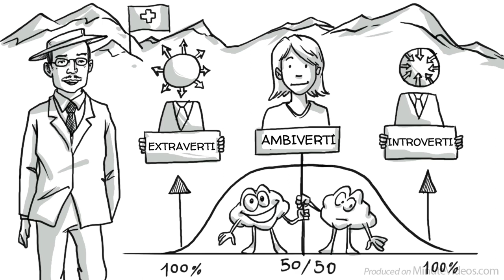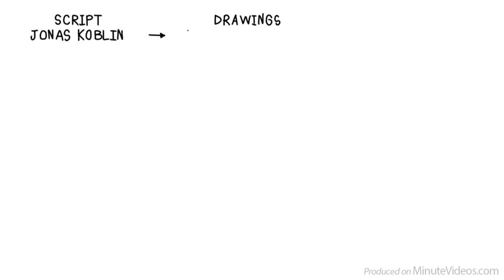La théorie de Carl Jung sur les introvertis, les extravertis et les ambivertis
Il existe deux types de personnalité apparemment opposés, les extravertis et les introvertis. Selon Carl Gustav Jung, un extraverti recherche un contact intensif avec le monde extérieur, en quête d'action et d'apports sensoriels. L'introverti, quant à lui, concentre son énergie sur l'intérieur, sur la réflexion, le rêve et la compréhension. Selon Jung, personne n'est extraverti ou introverti à 100 %, mais la plupart des esprits ont tendance à pencher d'un côté ou de l'autre. Si les deux caractéristiques sont également présentes, on peut parler d'une personnalité ambiverte.

CHAPITRES
00:00:00 Le concept de Carl Jung
00:00:39 Hans Eysenck et les travaux de Jung
00:01:20 Deux enfants imaginaires: Jean l'extraverti et Anne l'introvertie
00:03:37 Maximiser les Potentiels
00:04:54 Les recherches de Jérôme Kagan
00:05:28 Conclusion

CONTRIBUEZ en votant pour votre sujet favori ou en suggérant de nouveaux sujets (en anglais) :

POUR EN SAVOIR PLUS sur le sujet, explorez les ressources suivantes :
● Learning Styles of Introverts and Extroverts – Our Lady of the Lake University
● Introverts vs. Extroverts: How Each Add Value to the Workplace – Accion
● Ambiverts Rock! Why introverted extroverts represent the future – Psychology Today

Créer une dynamique de classe qui équilibre les apprenants extravertis et introvertis n'est pas une tâche facile et pourrait bien nécessiter une petite révolution du système éducatif, mais il existe quelques conseils qui peuvent vous aider à démarrer.
Comme le dit une ressource de Common Sense Education (5 Classroom Strategies That Help Introverts and Extroverts Do Their Best Work "les extravertis et les introvertis dépendent les uns des autres pour faire de grandes choses". Essayez de mélanger vos élèves de manière à ce que les introvertis et les extravertis se mélangent naturellement (dans des groupes de projet ou en utilisant le plan de salle pour faciliter ce processus). Adaptez les activités de la classe pour permettre aux extravertis de s'introspecter et aux introvertis de se déplacer. Consultez notre blog sur les techniques de brainstorming pour plus d'idées et tenez-nous au courant !